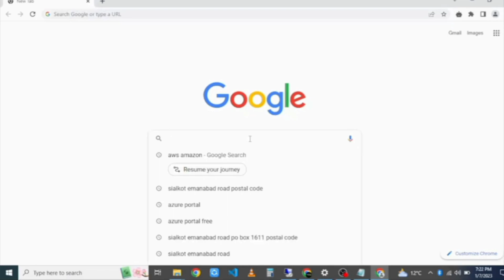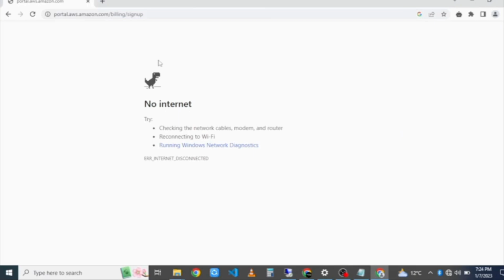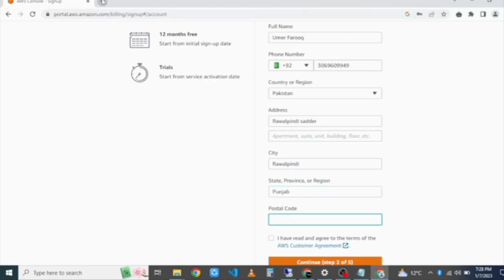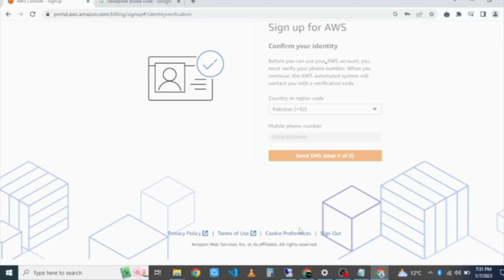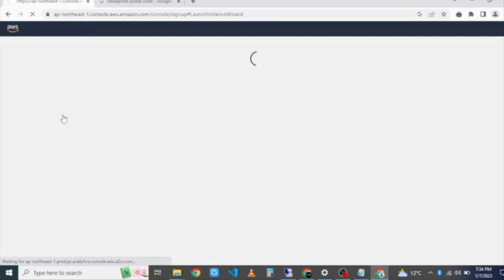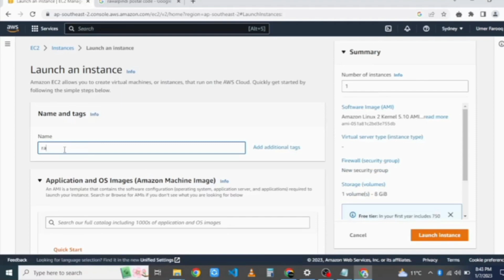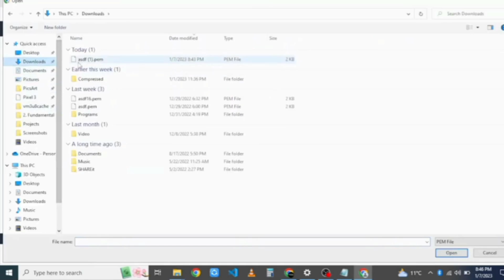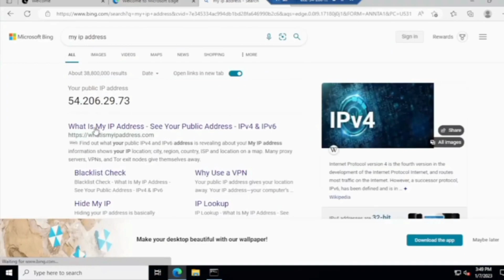How to Make RDP To AWS Method | CREATE UNLIMITED AWS RDP | DEMIGOD TECH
Disclamer: The Video Content Has been made available informational and educational purposes only. KALYAN FIX OTC does not make any representation , applicability,fitness, or completeness of the Video Content.